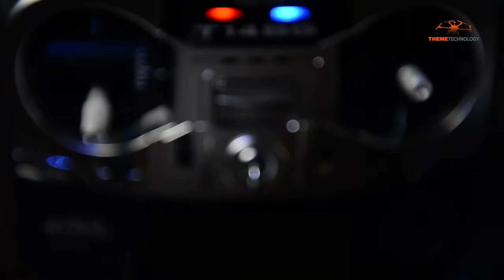Aerial Remote Control Systems & Services by Theme Technology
Aerial Remote Control Technology Powered by Theme Technology.
Video Production by Theme Photography.